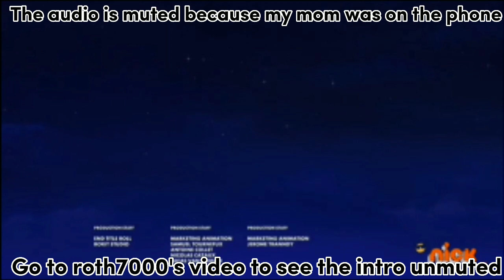Sonic the hedgehog - Nickelodeon intro (Network Premiere)